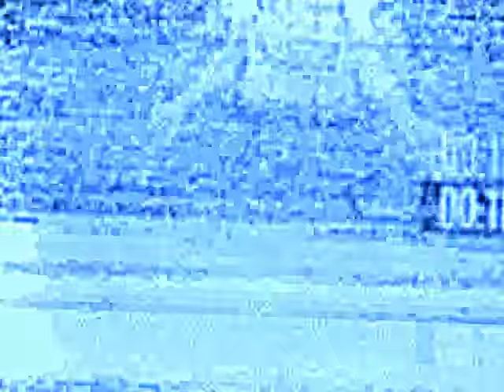Harvey Weinstein the end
RELATED: METOO  HOLLYRELATED: METOORON PERLMANHOLLYWOODGOODFEMINISMWOOD GOOD FEMINISM